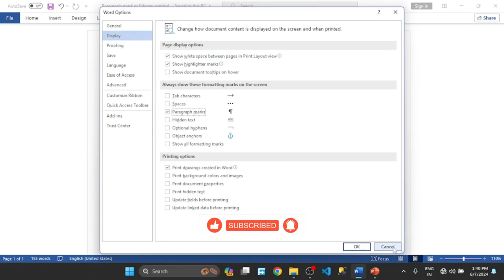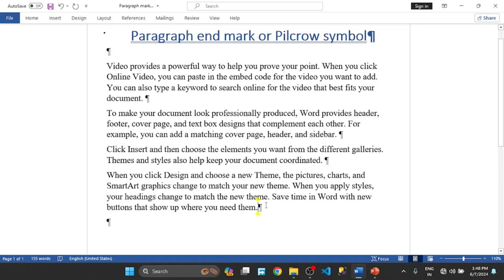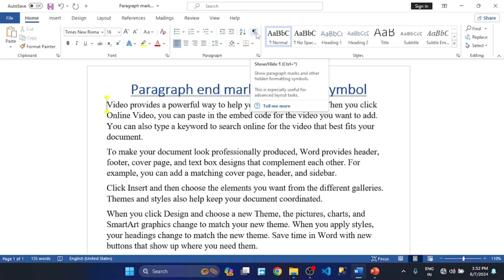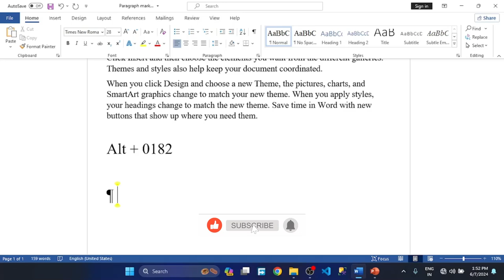ms word for beginners to pro tutorials, paragraph end mark or pilcrow symbol and, shortcut key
Office 2021, and, Office 2019, microsoft word for beginners to pro course, paragraph end mark or pilcrow symbol and, shortcut key